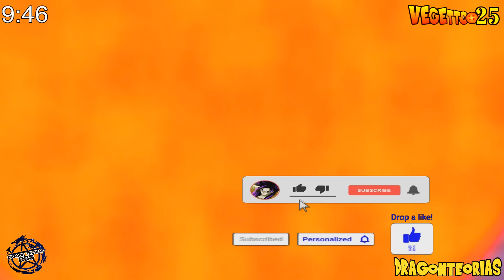Dragon Ball Super 2: "Saga 2024" - THE POWER OF ULTRA EGO AND ULTRA INSTINCT - Sub English !!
Power of Ultra Ego, Vegeta Ultra Ego vs Whis, Vegeta Ego 3 vs Gods, Goku Super Saiyan Infinity 100, Goku Ssj10 Vs Cellbuzzer, Dragon Ball AF, Anime War Episode Final, Final Evolution of Goku Super Saiyan Infinity Fusion Ozaru, Evolution of Goku (Super Saiyan 1 to Super Saiyan 100) Super Saiyan Infinity Goku is Born, ''Saga 2024'' Capitulo 1, ''Saga 2024'' El Saiyajin Más Poderoso De Todos! El Rey Sadala Finalmente Aparece, ''New Tournament of Power 2024'', GOKU OZARU AL NIVEL DE LOS ANGELES, Sub English!! , Goku Infinity, The Movie 2024, Nueva Saga 2024, Next Saga 2024.